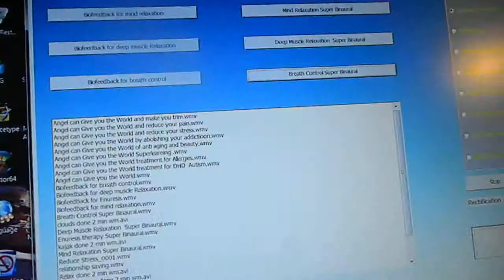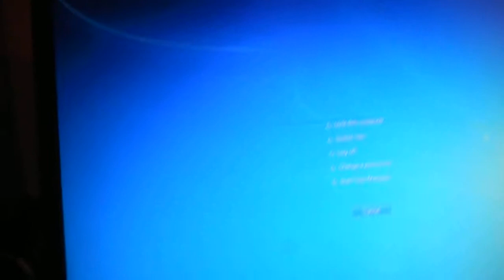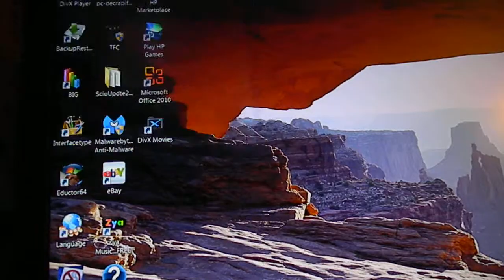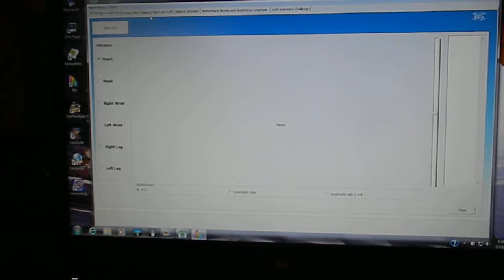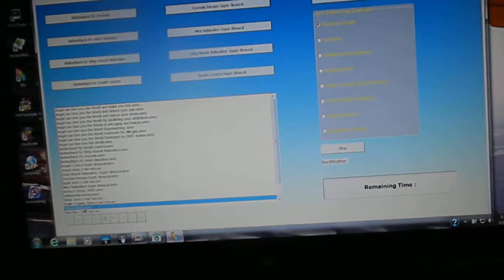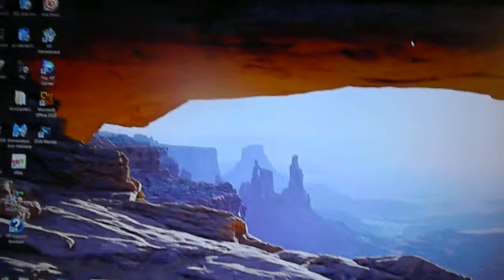A little about BiG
A little about the BIG, Biofeedback Interface Graphics for SCIO
program has been developed by the inventor of the SCIO
System, Prof. Nelson/Desire' Dubounet and Levente Ungvary,  dedicated programmers. The
Biofeedback Interfaced Graphics
is an
external program like the Body Viewer, Iridology, and Disease
Dictionary, that can be used together with the main
SCIO
Software or by itself, externally.
The Biofeedback Interfaced Graphics (B.I.G.) is an illustration of the SCIO's Biofeedback functions:
seeing
the stress reactions of our body and being able to monitor variations and changes occurring in different
physiological parameters. LaptopsRepaired @ yahoo Thank you